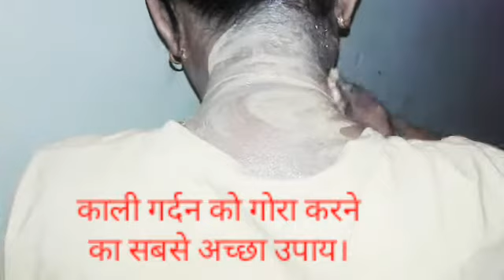15 मिनट रोज- काली गर्दन को गोरा करने का सबसे अच्छा उपाय। Whiten skin// Summer special.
15 मिनट रोज- काली गर्दन को गोरा करने का सबसे अच्छा उपाय। Whiten skin// Summer special.